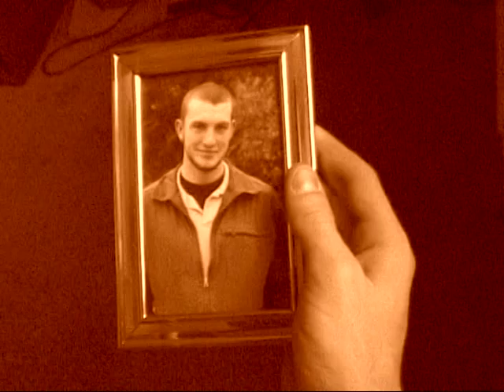The Recovering - Short Film (Enrico Coniglio "Waterphonics")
Romance/Thriller;  A young man is haunted by something terrible from his past...Starring Chris Holmes